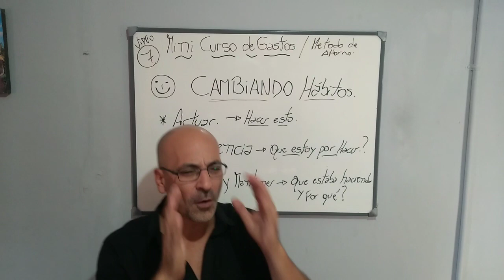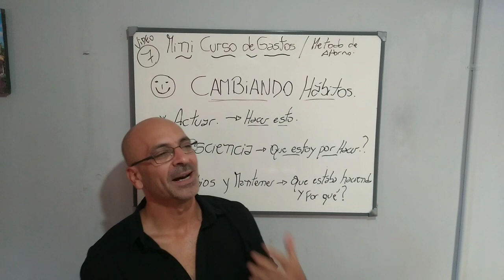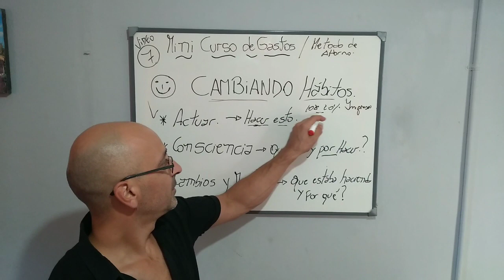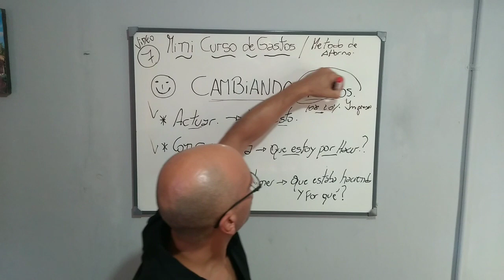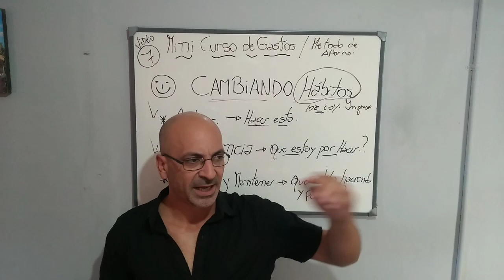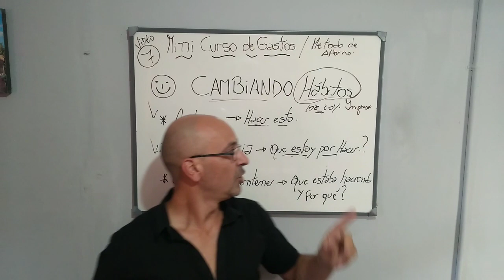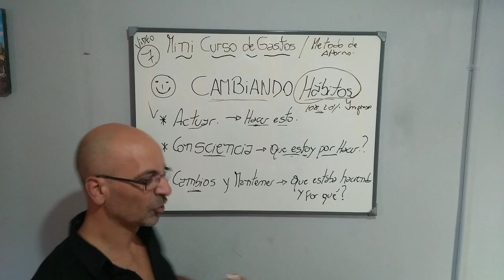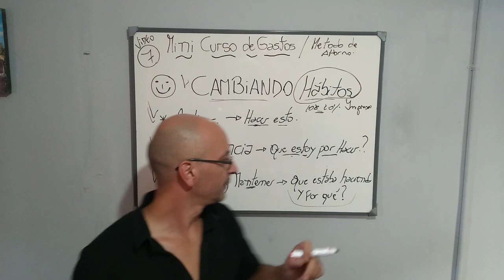✅️Clase #7 Mini Curso de Gastos/ Cambiando Hábitos 👏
💣NUEVO VIDEO DEL MINI CURSO DE GASTOS👏
PARTE 7⃣ DE 1️⃣0⃣ VIDEOS.

Hoy te hablaré de Cambiando Hábitos, para así pasar de una mentalidad de gastos a la de abundancia.

✅️En el sexto vídeo, te hable de la importancia de tener Metas y.Enfoque en ellas.💣

😎TE ASEGURO DESPUÉS DE ESTE MINI CURSO, VAS A EMPEZAR A TOMAR EL CONTROL DE TU DINERO.💰
✅️ESTE PRIMERO VIDEO HABLAMOS DE PRESUPUESTO, ESTO ES LLEVAR UN CONTROL DE TODO LO QUE GASTAMOS, NO QUIERE DECIR QUE NO GASTEMOS DE MÁS,  PERO SI ES IMPORTANTE.

😎 EL EL SEGUNDO TE DIJE QUE ..( A VECES NO BASTA CON ANOTAR TODO).😬 Y VERÁS LO IMPORTANTE DE SER CONSCIENTE, CUANDO HABLAMOS DE GASTOS Y QUE TENER EN CUENTA.🥳

 El TERCERO ENTENDIENDO COMO FUNCIONA TE HABLARÉ DE LA REGLA 50/30/20 O 70/20/10.